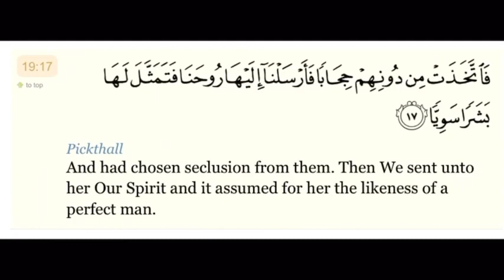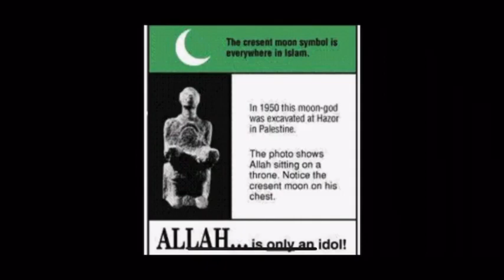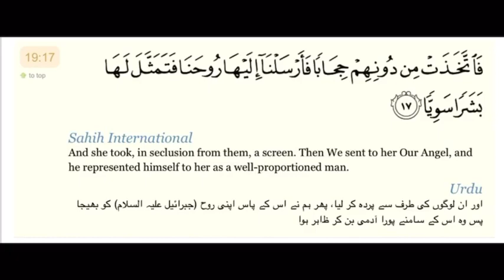Message Foundation Shaykh Othman ibne Farooq Allah has parts or 480 x 854